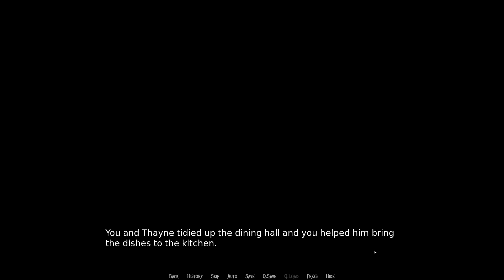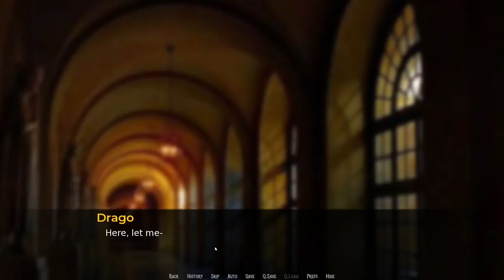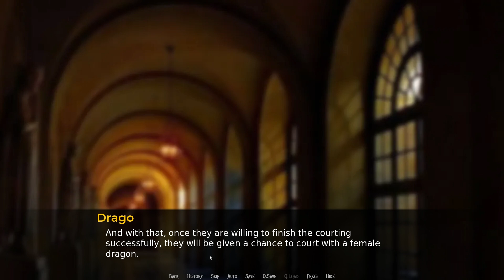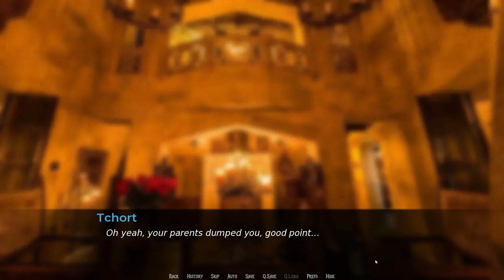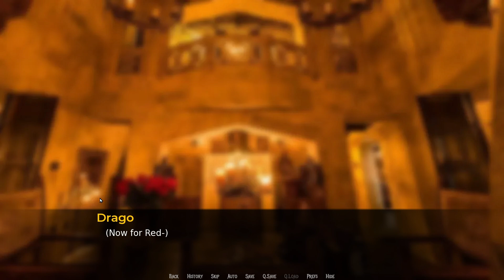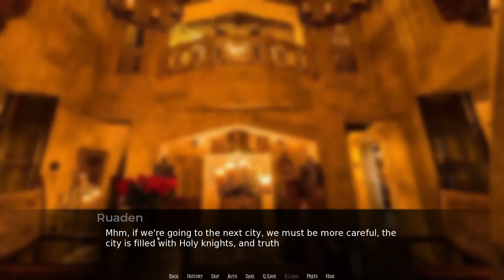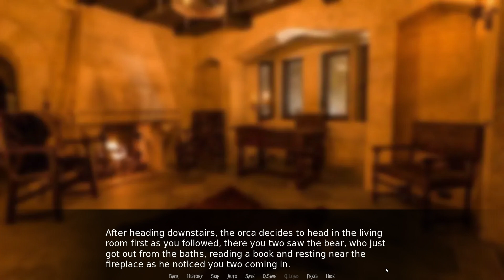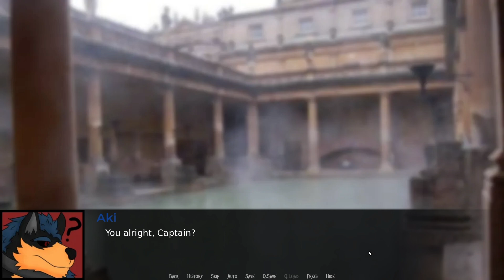A Furry Visual Novel - A Hellish Journey [10] No Commentary